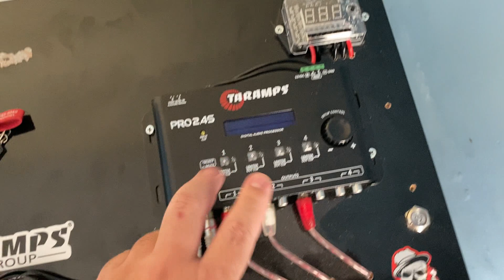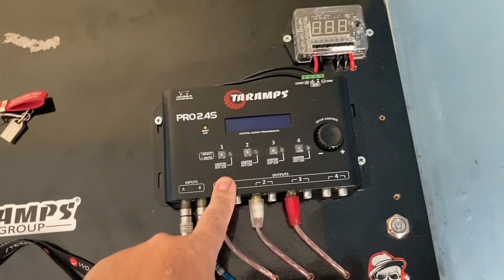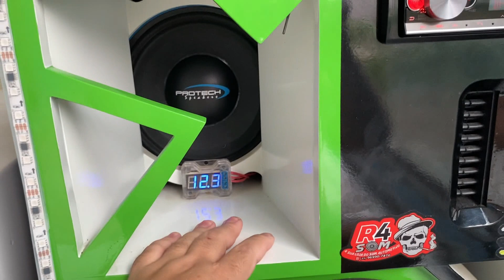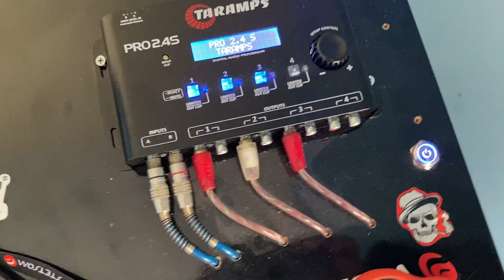5 ERROS que deixam o GRAVE tocando FRACO - GRAVE TOCANDO TRELANDO O QUE SERÁ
🔴🔴O MELHOR PREÇO DO BRASIL VC ENCONTRA AQUI SÓ CLICAR 👉👉👉

Canal dos parceiros de som:

Canal do Isaac Newton MCZ

Canal do ADAILTON SOM

CANAL DO BC ACUSTICA